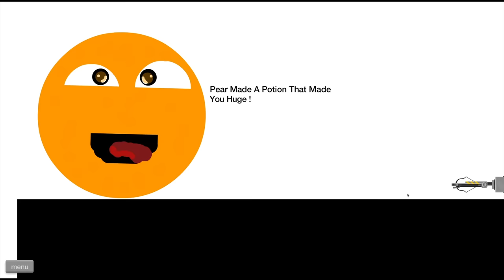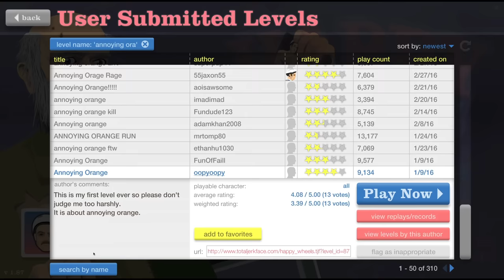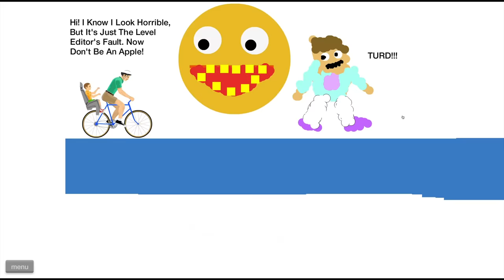Annoying Orange Plays HAPPY WHEELS: MORE Knife Levels!!